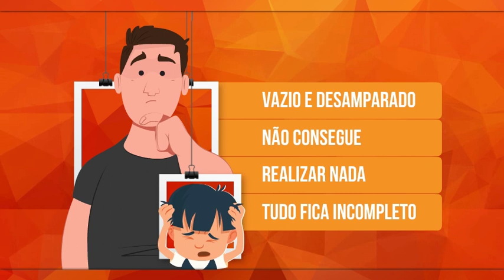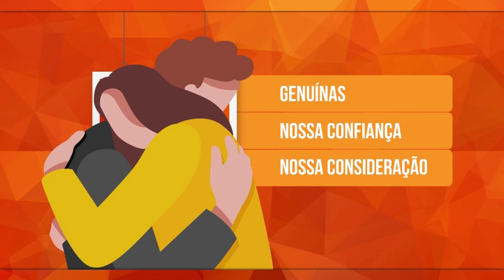COMO UMA INFÂNCIA TRAUMÁTICA AFETA NOSSA CAPACIDADE DE SER FELIZ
Quando coisas ruins acontecem conosco, nós buscamos dentro de nós mesmos os recursos para lidar com aquela situação. Isso é o que chamamos de resiliência, a nossa capacidade de construir e explorar um reservatório interno de forças que nos impedem de sucumbir diante das adversidades. Mas se nós vivenciarmos um número muito grande de eventos adversos, aquele reservatório de forças seca, e então nos sentimos desamparados, incapazes de lutar e de superar, o que é desesperador.
Por isso, uma infância muito difícil destrói pouco a pouco nossa capacidade futura de superar adversidades, porque ela impossibilita que acumulemos a energia psíquica da autoafirmação. E nessa situação, nós podemos até seguir adiante com nossas vidas como adultos, mas nos tornamos incapazes de florescer. Sim, porque é lá na infância que o núcleo da nossa personalidade se desenvolve de forma saudável, e experiências traumáticas podem comprometer esse desenvolvimento. Como resultado, a pessoa sente um vazio ou uma sensação de desamparo onde deveria existir esperança.

Obras sugeridas

Textos:

“A Broken Child Inside: Early Trauma and Missing Inner Joy” de Iskra Fileva Ph.D. (Psychology Today)

“Child Abuse and Depression” de Ellen McGrath (Psychology Today)